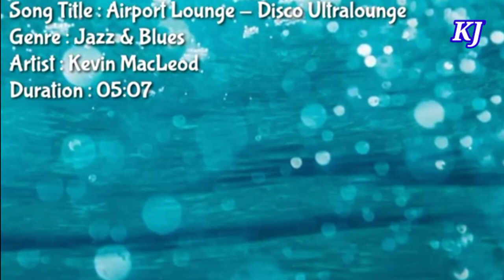Free Background Relaxing Music For Youtube Videos, No Copyright Download For Content Creaters